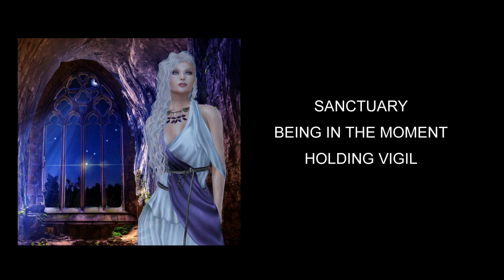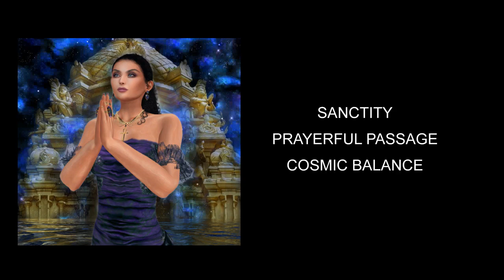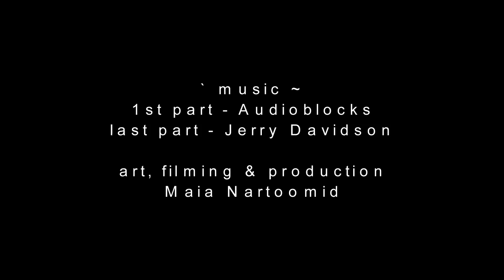Sky Dancers - Origins of the Dakini